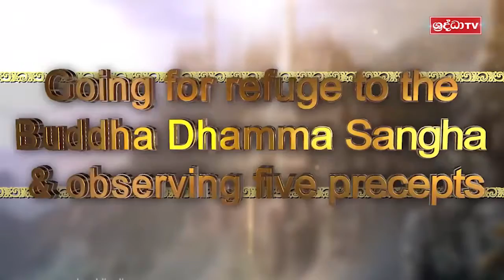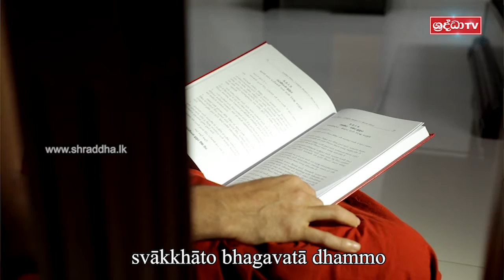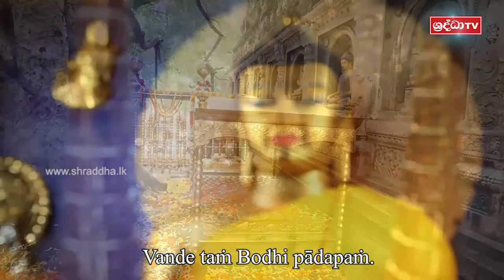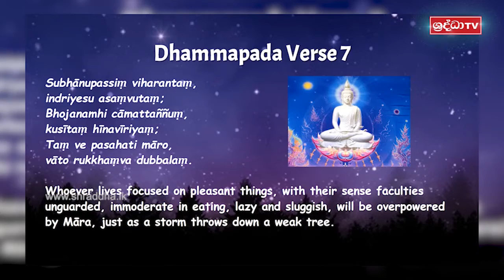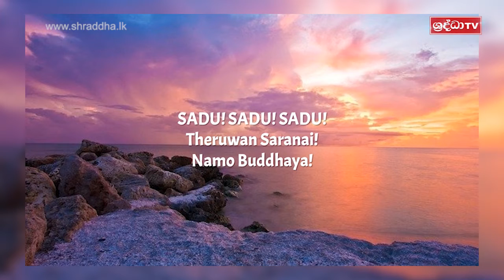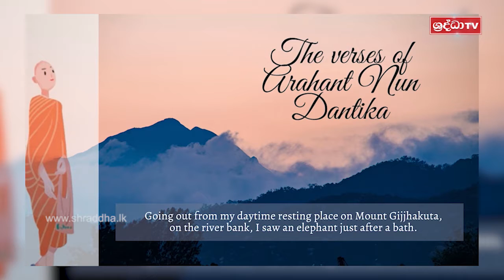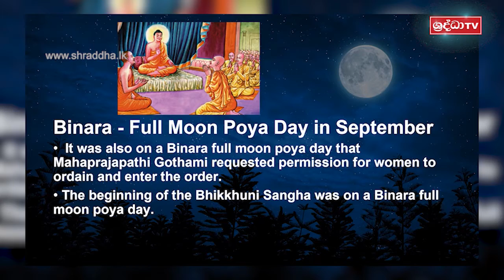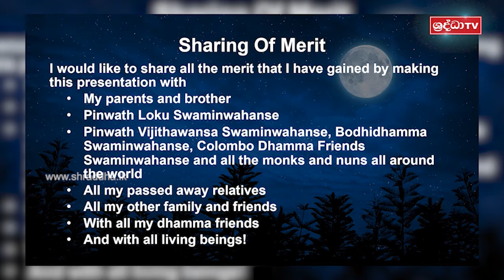Spiritual Pilgrimage to Sri Gautama Sambuddha Raja Maligawa | Mirror of the Dhamma (2021-02-13)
Have you ever been to the Grand Temple in Polgahawela? Today our Swaminwahansa kindly taking us all to the unforgettable pilgrimage tour to the Siri Gautama Sambuddharaja Maligawa.The Siri Gautama Sambuddharaja Maligawa (Grand Temple of Gautama Buddha) is one of the most beautiful Buddhist temples in Sri Lanka. This magnificent temple was completed in 2012 to honor Gautama Buddha and to commemorate the 2600th anniversary of his enlightenment. The temple was built with the meritorious intentions and guidance of most venerable Kiribathgoda Gnanananda Thero, the founder of the Mahamevnawa Monastery. The statues, paintings, carvings and all other art works in the temple are original creations of highly skilled Sri Lankan artists, made exclusively for the Sambuddharaja Maligawa. The main Buddha statue in the Sambuddharaja Maligawa contains the relics of Gautama Buddha and is one of the most majestic Buddha Statues in Sri Lanka. The statue represents that great moment when Gautama Buddha becomes enlightened defeating Mara, the evil one, along with his army while the Buddha was sitting at the Neranjara river under the Great Bodhi Tree in India. When you look at the statue you can see that the Buddha is looking at you with eyes full of great compassion and love. We should all try to visit this great place to show our respect to our great teacher the Supreme Buddha.